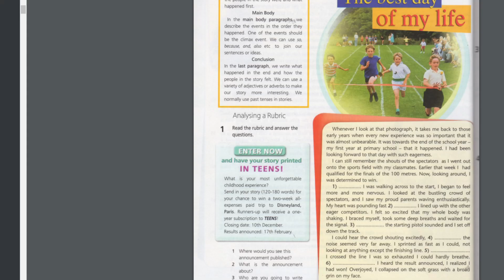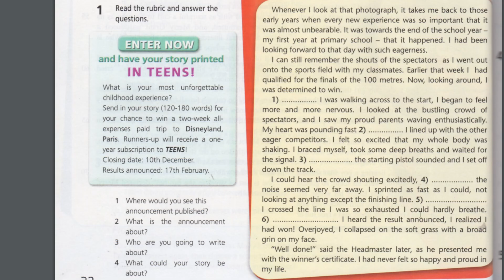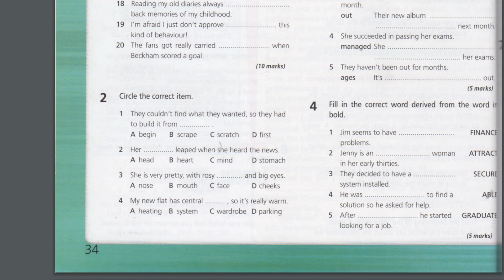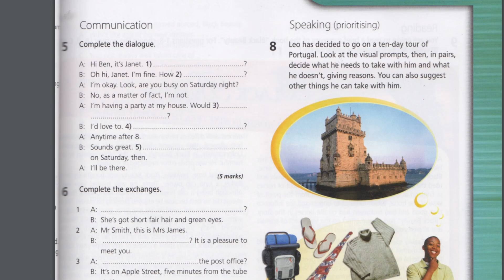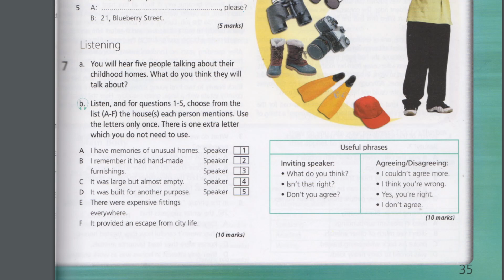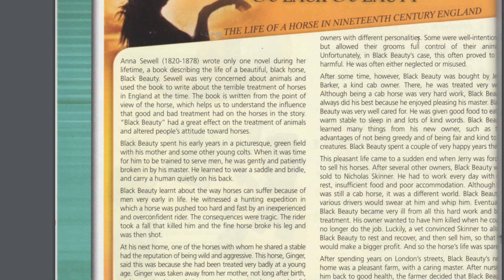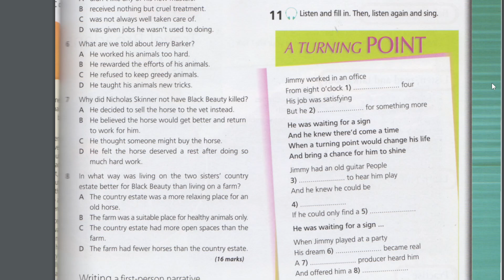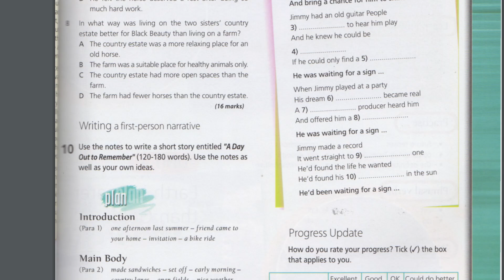078 Урок Английского языка English lesson Англійської мови 20231217